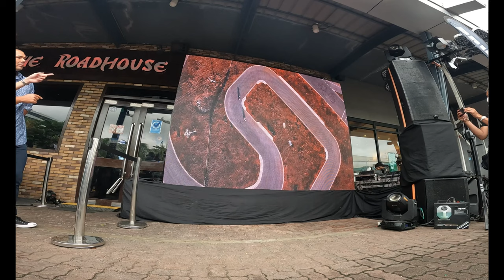ANDENG And Assasin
NAGALIT SI MAAM ANDENG!
hahahaha